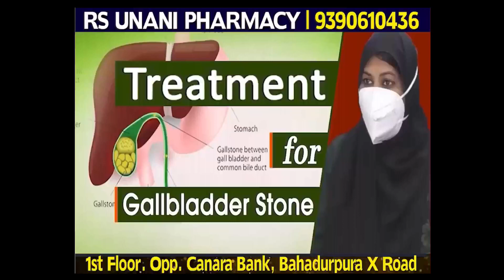NASHIK NEWS रुग्णाला रुग्णालयात नेण्यासाठी घ्यावा लागला झोळीचा आधार